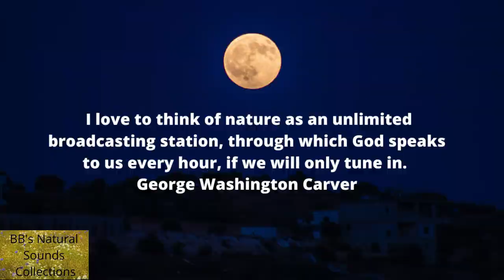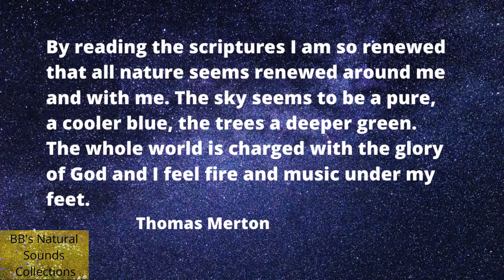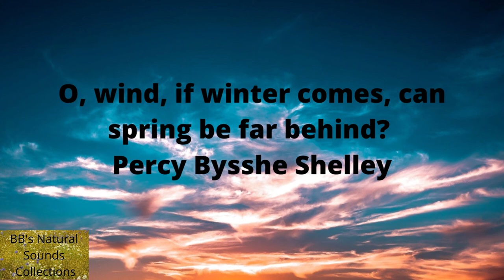Beautiful Quotes About Nature And Life - Inspirational Quotes On Nature - Quotes On Natural Beauty.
NOTICE:
This channel is all about copyright-free music and natural sounds. So, you can use these music and natural sounds for your work or vlogs.